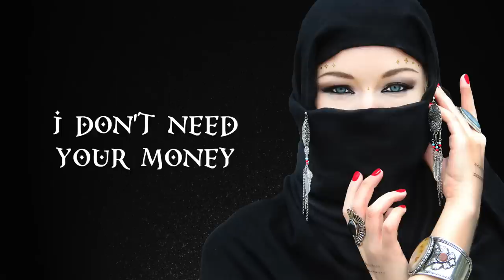Stereolizza - Tirly Bom (Lyrics Video)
Song written by Stereolizza and AlecZero, produced, mixed and mastered by AlecZero at StereoZzilla Productions
Percussions by Souhail Kaspar, oud solo by Afif Taian

LYRICS

My love is like a song, you make it tirly bom
You’re pulling my strings, one by one, I follow you along
Just wanna say I do
Ready to be with you, wherever you go
And now bebe you can be my boo

If you want it want it
You can call me honey
I don’t need your money
Cuz I got your love
I’m your mommy-yummy
Hey, just put it on me
You can own it, own it

Play that gong
All night long
You are blindfold
And our game is on
Turn around, count to three
Then slowly look for me
I am a fire, now just feel it,
Come and set me free

Come on down to the sound, come and get me
You can do it, just follow your desires
I will give you my heart if you let me
When you feel it it’s hot, a real fire
Because I got your love